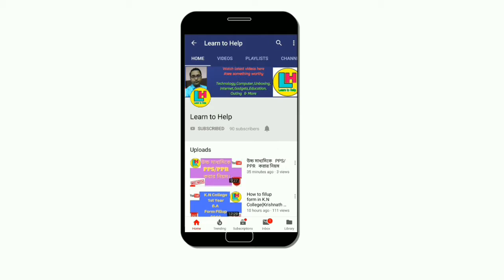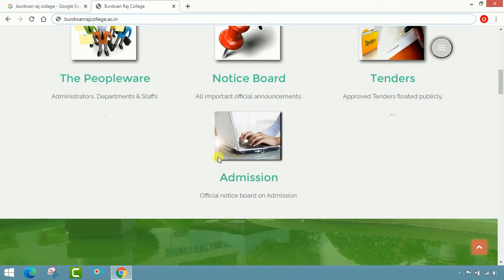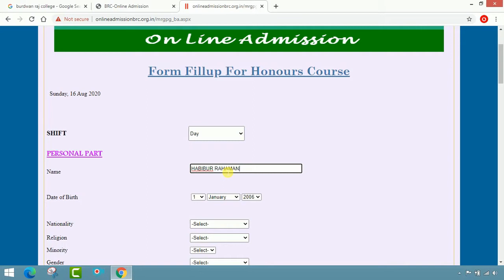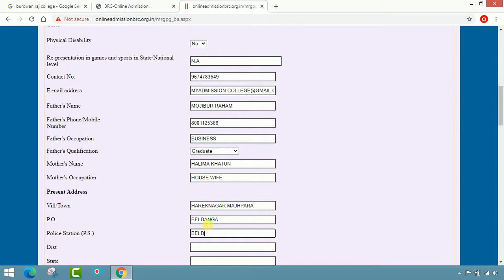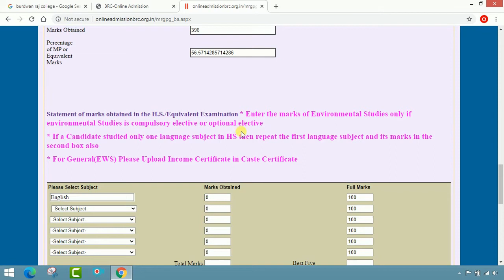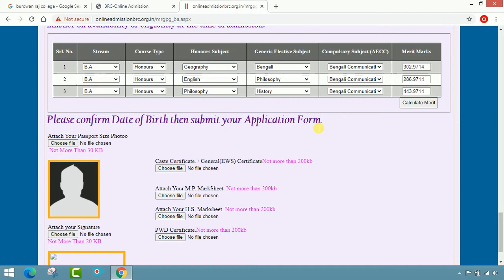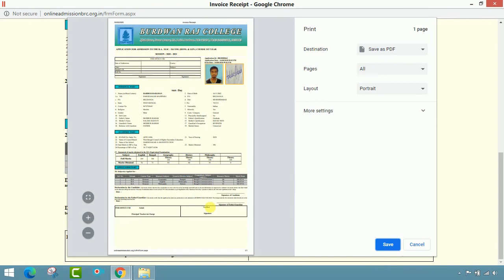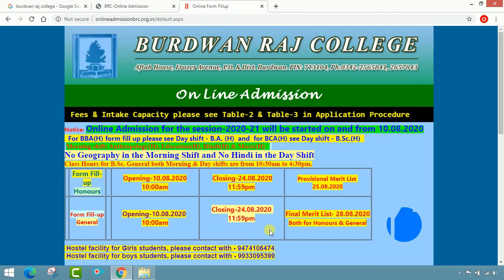College Admission 2020 (P-8) ।। Burdwan Raj College ।। 1st Year Admission 2020 ।। by Learn to Help.